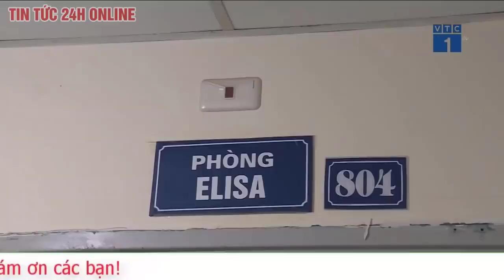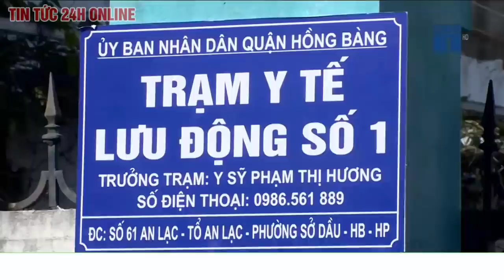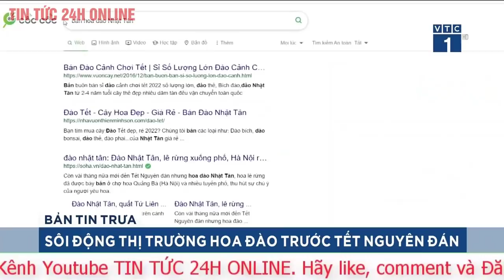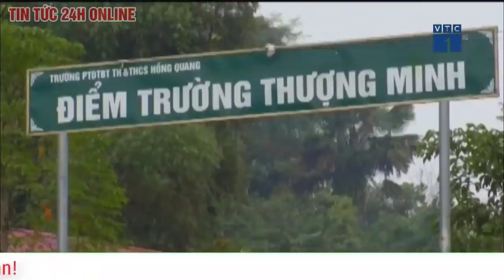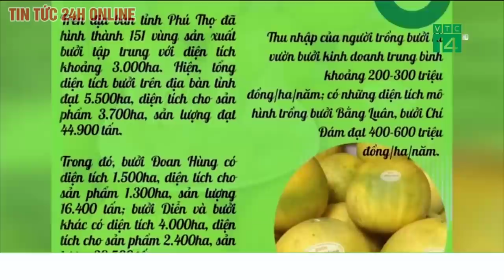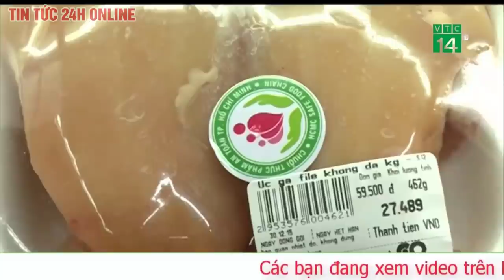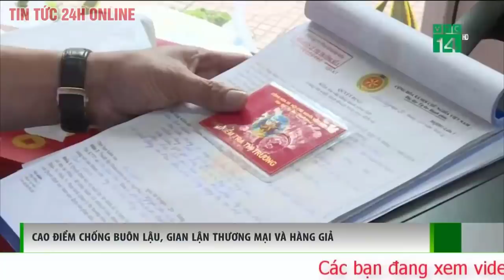Tin tức 24h mới Tin tối 9/1. TP.HCM thêm 1 ca nhập cảnh nhiễm Omicron, 6/12 ca Omicron đã xuất viện